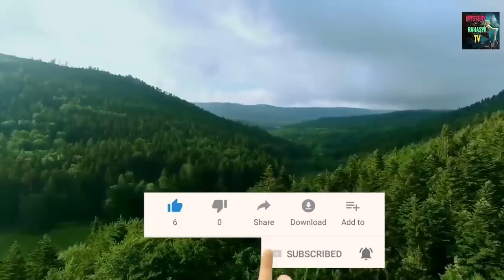Most Dangerous Birds on Earth & Amazon rainforest Tribe/Jungle ke Aadivasi/Amazon Forest Mystery